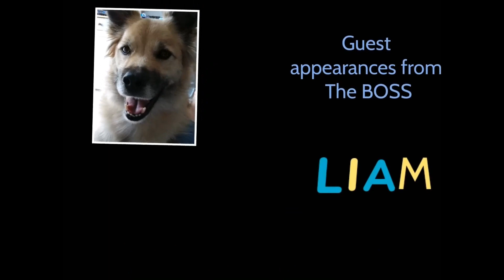Understanding amigurumi | Written patterns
in todays video we deuces how the basic amigurumi pattern is written. This depends on the publication house and pattern designer but with some basic knowledge yo will be able to translate any pattern and be able to get hooking  😎🥰
You can Find me on

ALL messages containing email addresses or links go striate to the "held for review" section. I do not share others information in the chat section. so these messages will be deleted 😣🤗
Begging, Bulling, and vile emails will be deleted /blocked.
now lets go have some fun :)